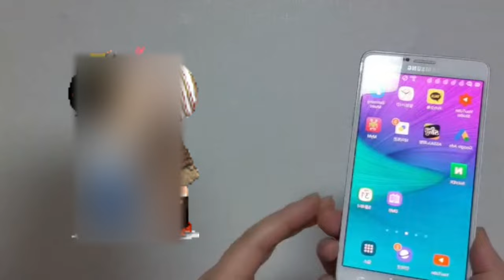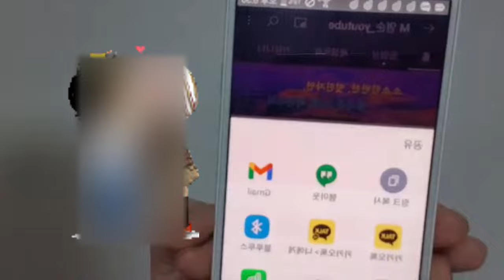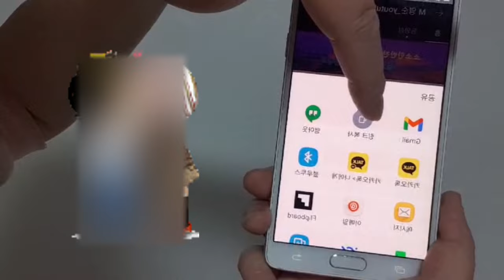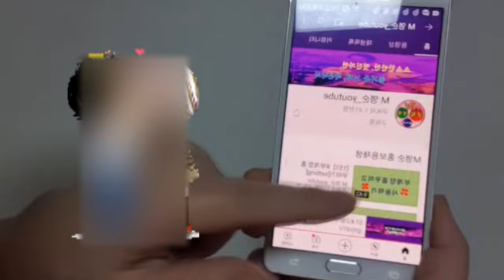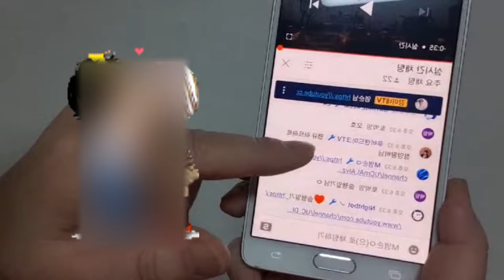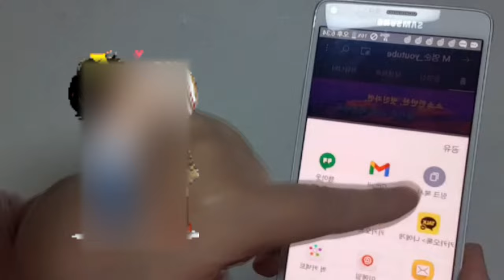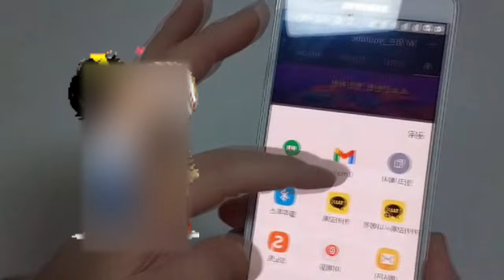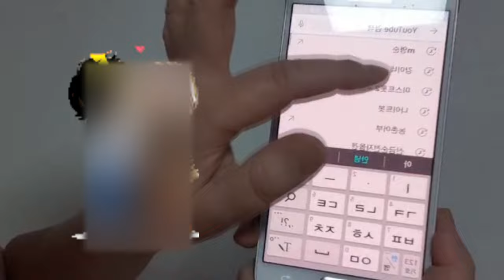✨ 올리는법 채 팅 방 채 널 주 소 올리는법 .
채팅방 링크 올리는 것은 대부분
아실듯 합니다만 의외 로
모르시는분 유친님 들 위해서
간편하게 영상촬영 을 하여
업로드 해봅니다.

유친님들 께 많은 도움이 되시기를
바랍니다 . 감사합니다.

좋아요 알림 구독
채널에 큰 도움이 됩니다
감사합니다.